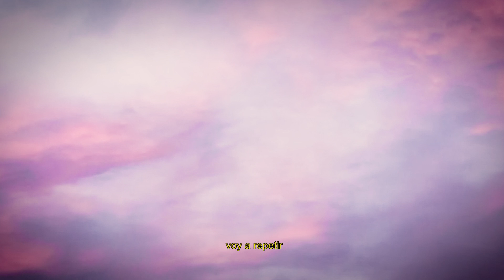MI PUERTA | Bruno Pinto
LLEGASTE HASTA MI PUERTA, YO TE LA DEJÉ ABIERTA :,)

Produccion Musical: Gonzalo Videla y Luca Pinto
Co-Prod: Bruno Pinto
Compositor: Bruno Pinto
Autor: Bruno Pinto
Mezcla y Mastering: Mercurio (@mercurio.wav)
Interpretes: Luca Pinto (guitarras), Gonzalo Videla (guitarras), Bruno Pinto (bajo, synths y voz), Oscar Reta (percusion), Sofia Di Marco (coros), Ailen Linero (coros)

Camara: Bruno Pinto
Edicion: Mercurio
Arte: @CORZNSENSIBLE

Del Valle Discos 2024